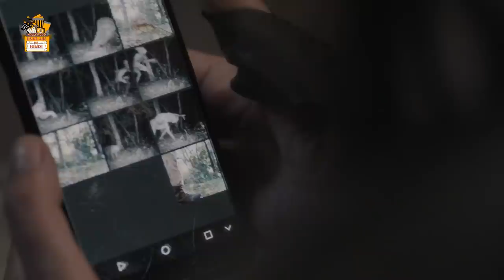Ecological Horror - Gaia Movie Explained in HINDI | Gaia 2021 Movie Ending Explain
A park ranger takes shelter with two survivalists after an attack by mysterious creatures in a primordial forest.
Directed by Jaco Bouwer
Screenplay by Tertius Kapp
Cast:
Monique Rockman
Carel Nel
Alex van Dyk
Anthony Oseyemi

Thanks
Amrita